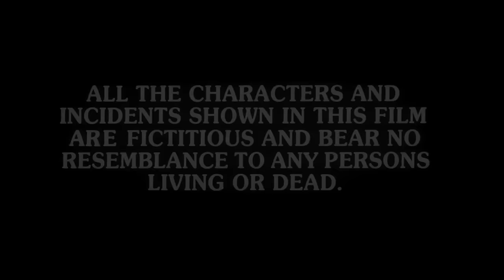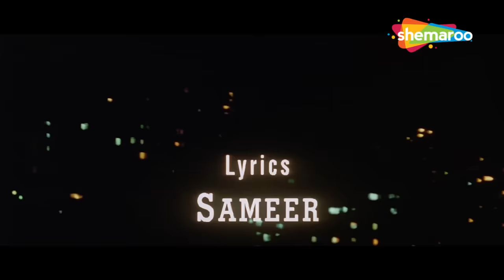अक्षय कुमार - जानवर_Bolckbuster Action Movie_करिश्मा कपूर_शिल्पा शेट्टी_आशुतोष राना_Full Hindi Movie